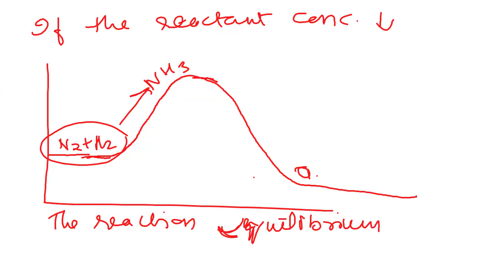neel chem 26 nov - fog and mist